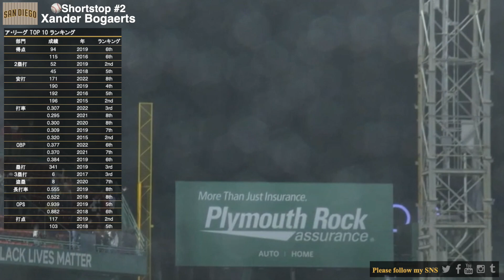【メジャーリーガーレジュメ第99回】“シルバースラッガー5度の打撃力!” / ザンダー・ボガーツ内野手（サンディエゴ・パドレス）/ 2022守備・打撃ハイライト / 2023 WBC オランダ代表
メジャーリーガーレジュメ第99回
WBCプレーヤーズレジュメ第85回

■今日のプレーヤー
本日のプレーヤーは、サンディエゴ・パドレスのザンダー・ボガーツ内野手。ボガーツ選手は、10シーズン在籍したボストン・レッドソックスから2022年オフにパドレスに移籍した。アルバ出身の30歳の右打者で、2023年のワールド・ベースボール・クラシックではチーム・オランダの一員としてプレーする予定だ。

■KAISPOベースボールアナリストコメント
「ボガーツ選手はコンタクト力に優れたメジャー屈指のスラッガーだ。メジャー10シーズン中、二桁本塁打8度、打率３割以上4度記録し、通算で打率.292、出塁率.356、長打率.348をマークしている。特に2018年以降の5年間の162試合換算の打撃成績は、打率.301、27本塁打、101打点、出塁率373、長打率.508と卓越した数字がならぶ。つまり、好不調の波がなく、長く安定してハイパフォーマンスを発揮できるのが彼の最大の特徴だ。2022年オフにパドレスと11年の大型契約を締結した。世界一を狙うサンディエゴの長期的な巨大戦力となるだろう。」

■ストーリー
ザンダー・ボガーツ選手は2009年にレッドソックスと契約した。2013年8月20日のサンフランシスコ・ジャイアンツ戦でメジャーリーグデビューを果たした。この試合は3打数無安打だった。その5日後、ロサンゼルス・ドジャース戦でキャリア初安打を放った。9月7日には対ニューヨーク・ヤンキース戦で初本塁打を放った。１年目は18試合に出場し打率.250、1本塁打、5打点を記録。ポストシーズンではワールドシリーズのタイトルも経験し、第3戦ではワールドシリーす史上3番目の若さで三塁打を放った選手となった。

2015年は大きくブレイクを果たした。打撃は.320/.355/.421、7本塁打、81打点をマーク。アメリカン・リーグ(AL)で打率2位にランクした。この年はホームランよりもアベレージを優先していたようだ。

その後、メジャーを代表する打者、ショートとして成長を遂げた。2018年、ポストシーズンでは14試合で13安打、7打点を記録し、再びチームのワールドシリーズ優勝に貢献。これまでALシルバースラッガーを5度受賞し、ALオールスターに4度選出されている。

■MLB通算成績
2022年シーズン終了時点で、MLB通算で1264試合に出場し、.292/.356/.458、156本塁打、683打点、74盗塁をマークしている。

日本語と英語でMLB、NPB 、イチロー 氏、大谷翔平 選手、アーロンジャッジ 選手などの話題の選手や 高校野球 の情報を配信中。